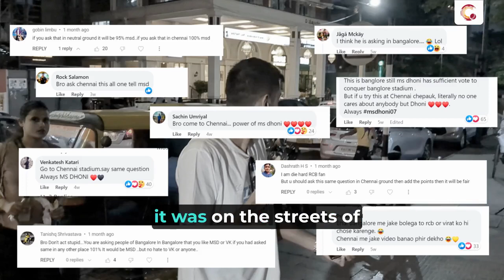"Wrong question to ask in Chennai" | Fans pick between Virat Kohli and MS Dhoni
In this episode of CDC FanCams, Avanish Hegde travelled to Chennai to speak to fans on their pick between Virat Kohli and MS Dhoni. Who's your pick?

Follow Avanish here -  @HegdeEveryday  on YT, Instagram and twitter. Show him some love :)